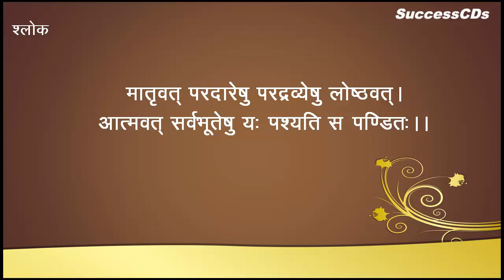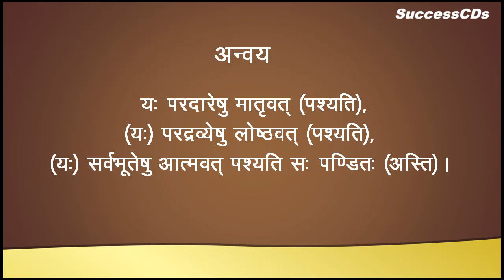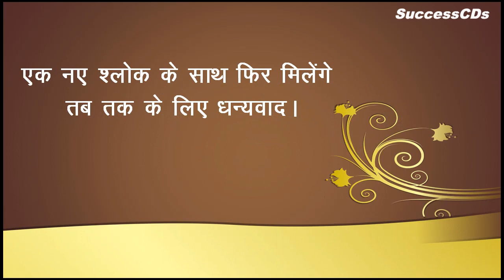Sanskrit Slokas - Maatrivat Pardaareshu - Meaning in Hindi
Sanskrit Slokas - Maatrivat Pardaareshu Meaning of Sanskrit slokas in Hindi by Shyam Chandran For SuccessCDs Education Channel.
SuccessCDs Education
) is an online education channel focused on providing education through Videos as per CBSE, ICSE and NCERT syllabi upto Class 12 (K-12) for English, Maths, Hindi, Science,Social Science, Sanskrit and other subjects.

About this Sloka:

Maatrivat Pardaareshu Pardravyeshu Loshthvat
Aatmavat Sarvbhuteshu yah Pashyati sa Panditah

Meaning:

One who sees the other women as his mother,
the others wealth as a lump of earth,
is definitely the most virtues (Mahapandita)